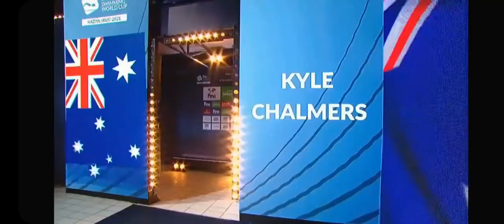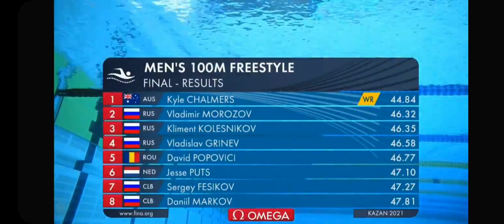Kyle Chalmers 100m Freestyle NEW WORLD RECORD short course Kazan 2021